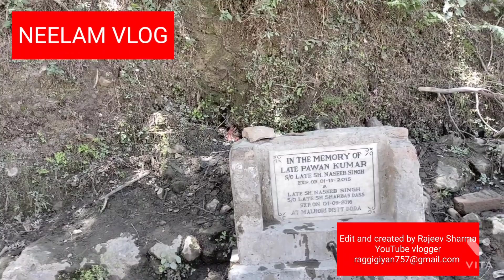A TRIP TO PAHARI CAFE.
THIS VIDEO IS CREATED AND EDITED BY RAJEEV SHARMA.